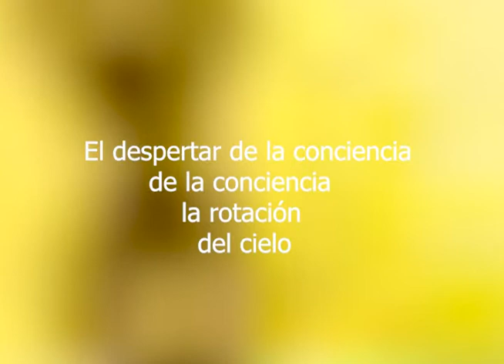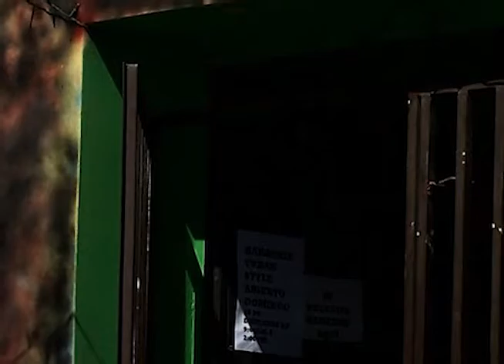Fabricio Estrada, Podcast, Episodio 14 Comayagüela, la melliza insomne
Primera parte del Episodio 14 de mi podcast Bitácora del Párvulo (en Ivoox.com y en mi blog), de mis crónicas ''Tegucigalpa, Ciudad Crónica". Las fotografías las tomé en el 2008. Banda sonora: Outfield (en homenaje a Tony Lewis), Ricardo Rodríguez (Dame fuego, Señor) y Chelo (La lámpara)